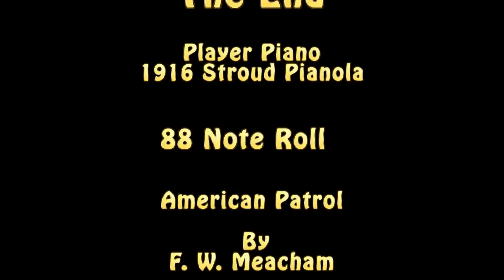American Patrol by F. W. Meacham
1916 Stroud Pianola meets Canon HD Video Camera-American Patrol by F. W. Meacham. A 88 Note Piano roll; This was recorded using a Canon HFS21 HD Camera using a Canon 5.1 surround microphone and encoded into Windows Media with Dolby 5.1 surround.  Skip to half time for Mandolin mode.